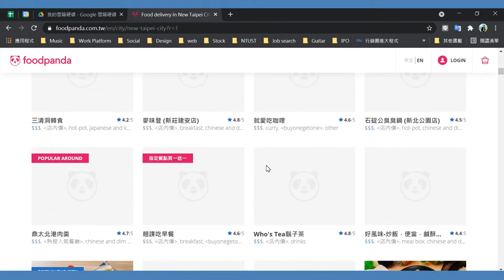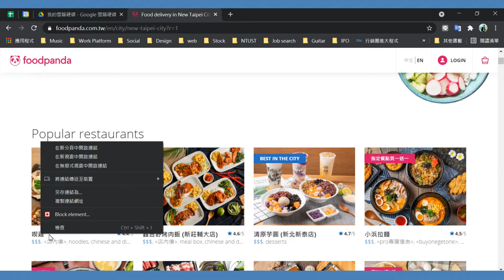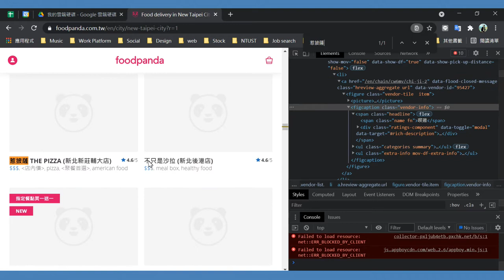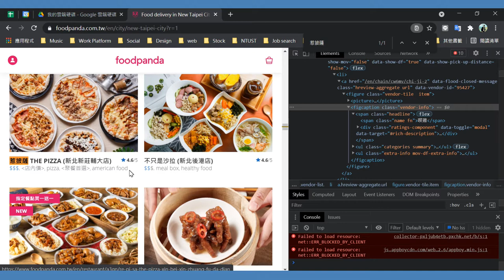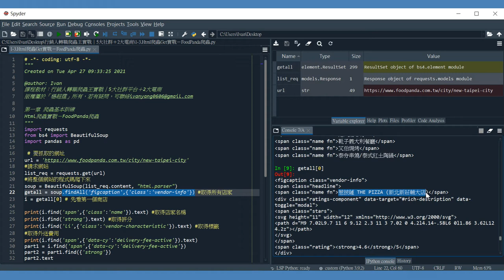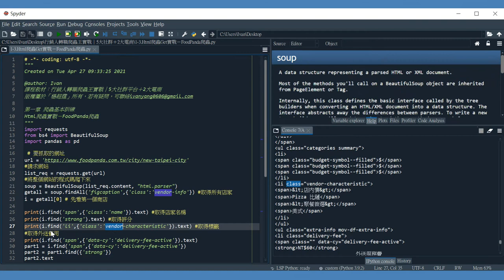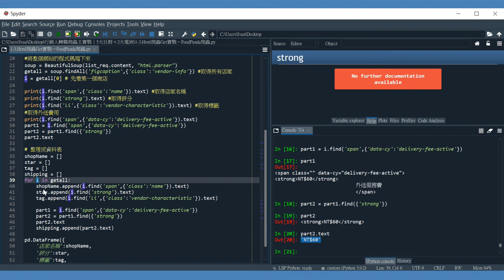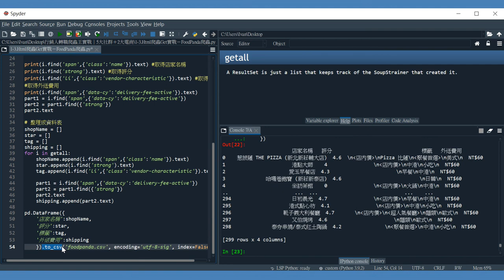1-4. Html爬蟲Get實戰－全台最大美食平台FoodPanda爬蟲，把熊貓抓回家－【行銷搬進大程式】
FoodPanda爬蟲！FoodPanda是台灣現在最具知名的美食外送平台，他改變了整個消費者的飲食習慣，創造出一個獨特的線上通路，也讓商家的消費族群不再侷限於方圓一公里內。能爬下Foodpanda等於能夠了解當地的飲食習慣，對於要切入該市場的你，這是很具有參考價值的！在學習完...

👉更多Python商業分析文章、影片，請見「行銷搬進大程式」